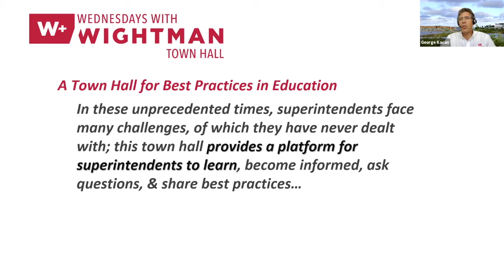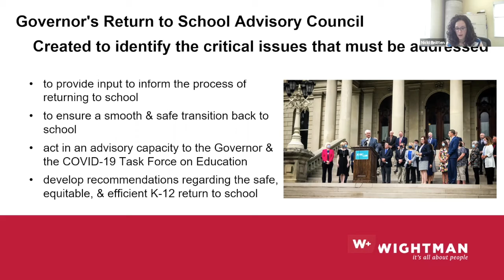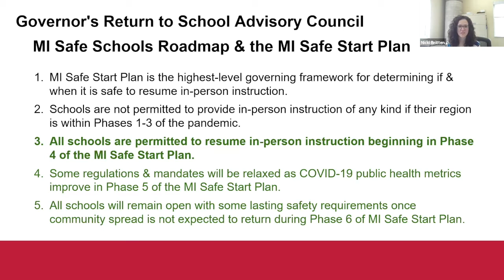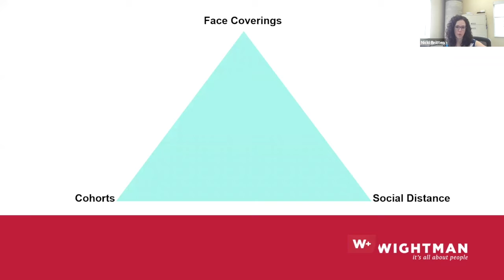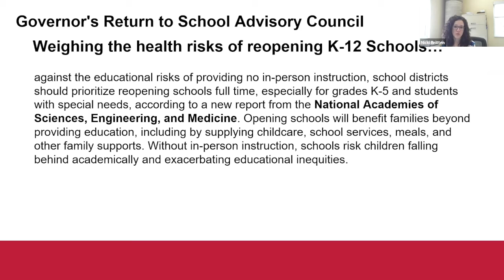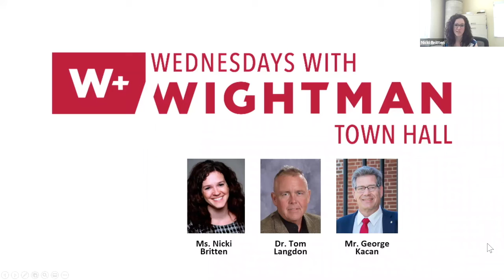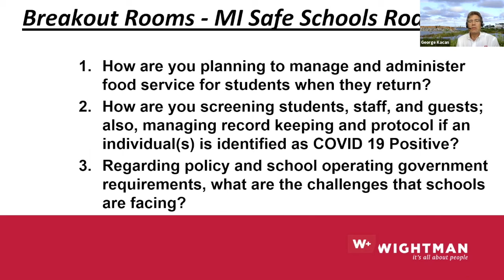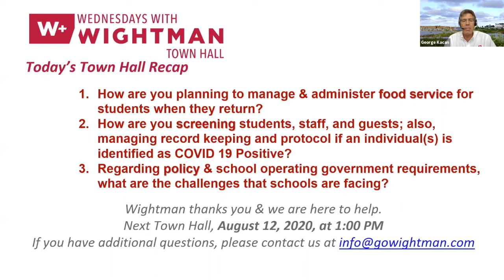Michigan Safe Schools Roadmap-Wednesdays with Wightman Recap-July 29, 2020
This recap features Nicki Britten of the Berrien County Health Department and a member of the Governors Committee on Return to School.